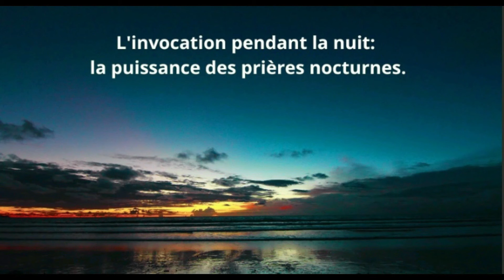le 31/01 - Les Prières de la Nuit au Nom de Notre Seigneur Jésus Christ !